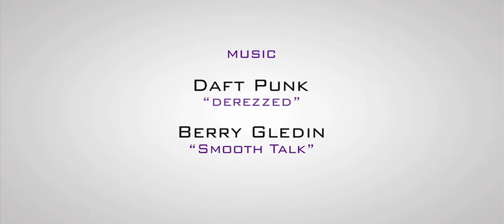Troy Knechtel Demo Reel 2011